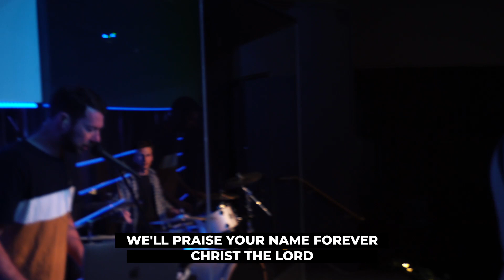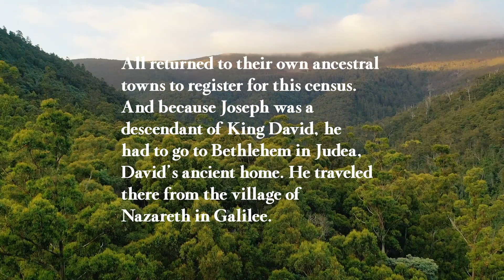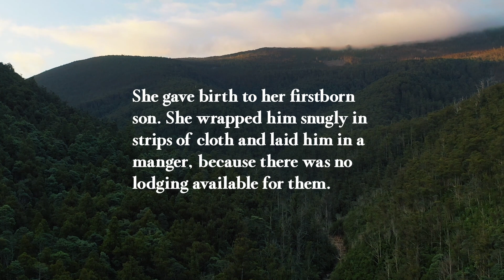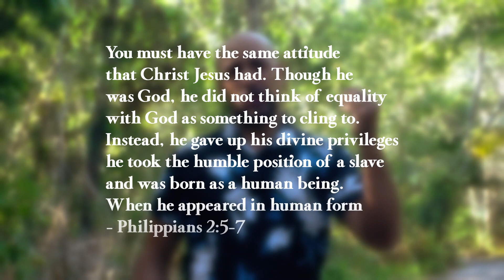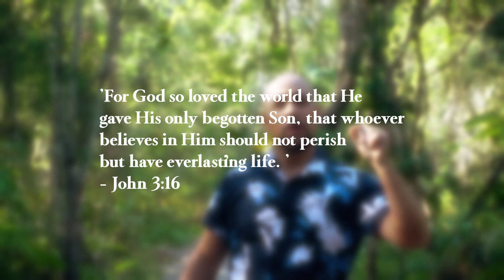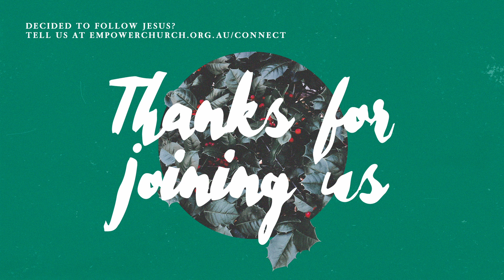Church at Home – Christmas Day Presentation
Merry Christmas, Church! 🎄

Welcome to Church at Home. We're so excited to celebrate the Newborn King with you this morning for a special Christmas presentation.

Is this your first time with us? We're so glad you joined us today! We'd love to get to know you.